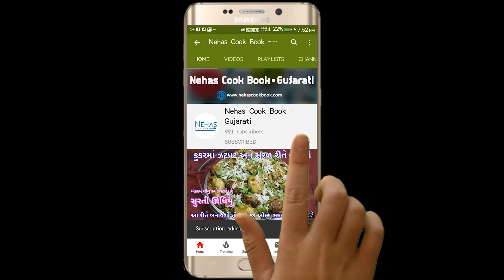1 વાટકી ચોખાથી વઘારીયામાં બનાવો નવો નાસ્તો સાથે ચટણી | rice appe | chawal ka appe | chawal ka nasta